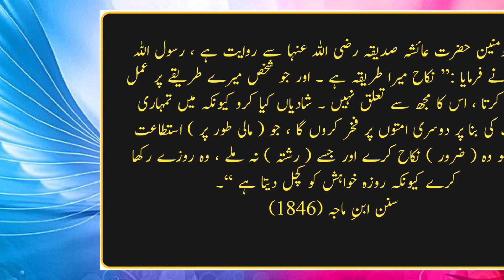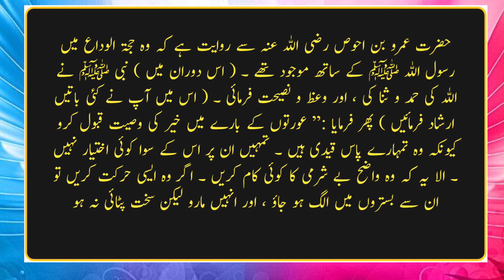Tum par aurton ka Haq ye hay key | تم پر عورتوں کا حق یہ ہے کہ | ibn e majah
about this video::

In this video, 3 hadiths are mentioned which are about young people and women. It is said that if a person can afford marriage, then he should get married and if he can't, what should he do and what is the right of a woman.  It has also been described.

About me:

Hello !  My Islamic brothers, this is"@NK-Hadees"  channel where you get to watch authentic and good hadiths.